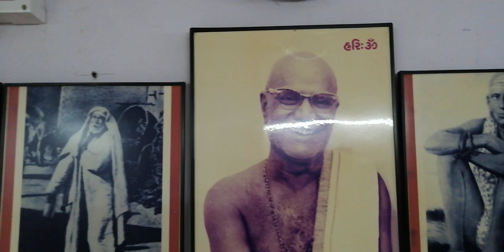#24 ll મોહ ll ખંડ ૨ : મોહ-દશા • અધ્યાય 2 - મોહ યુક્ત દશા | શ્લોક 108 થી 112 | તા.20191130_090658